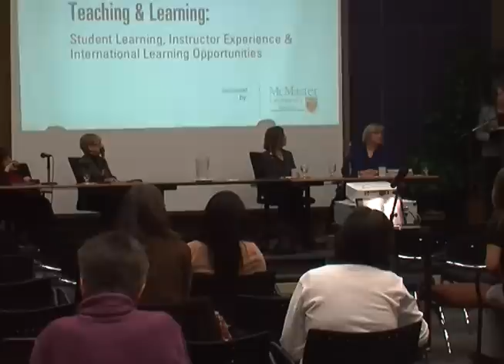President's Awards for Teaching & Learning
Panel discussion featuring winners of the President's Awards for Teaching & Learning: Student Learning, Instructor Experience & International Learning Opportunities.